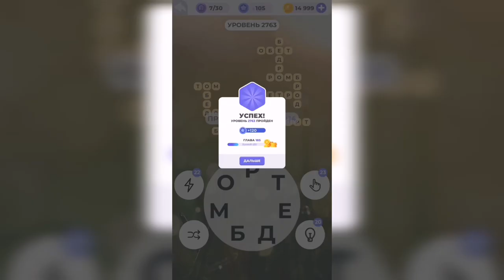Линия слова / Пшеничные поля / Уровень 2763